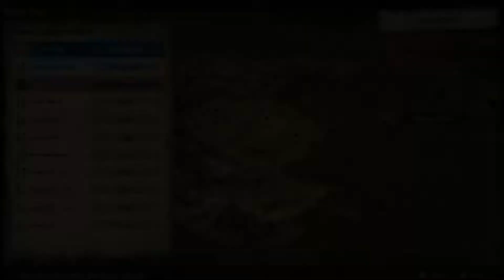The Queen of the Land & Big Zam! Lavren Plays Monster Hunter Stories 2 (Part 13)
BUT SOMETHING IS CLEARLY WRONG.